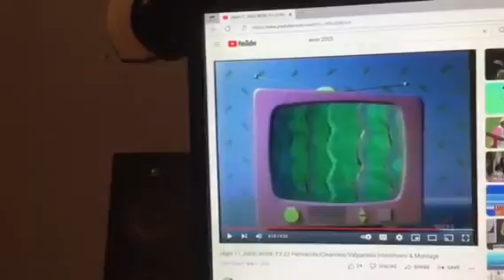Barney & Friends PBS